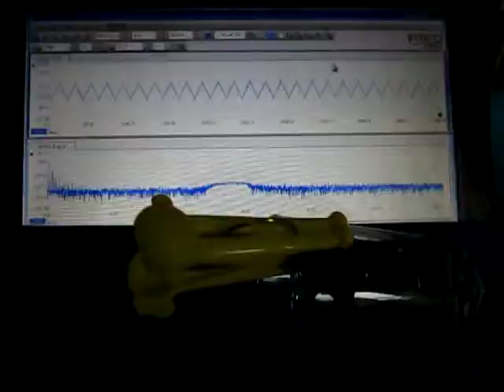超音波テスター（オリジナル超音波プローブ）に関する基礎実験